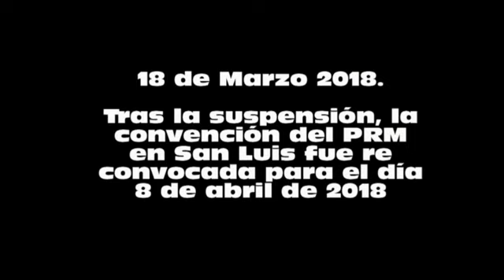La Moyeta explica por qué fue suspendida convención del PRM en San Luis